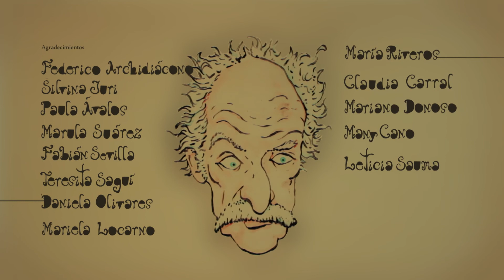Los cuentos del Tío Ernesto - Pirrín, Parrán, Purrún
Lunes a viernes a las 22 h por Acequia

Canal 29 de la TDA / Canal 11 Supercanal / Canal 29.1 DirecTV HD (con el pack de la TDA) o a través de nuestra web

Antes de ir a dormir, el Tío Ernesto nos cuenta los mas maravillosos cuentos de autores locales.

Acompañalo todas las noches y sumergite en infinitos mundos llenos de humor, misterio y amor.

"Los Cuentos del Tío Ernesto" es la primera producción original de Acequia, con la participación del "Flaco" Suarez y hoy podés ver su emisión estreno.